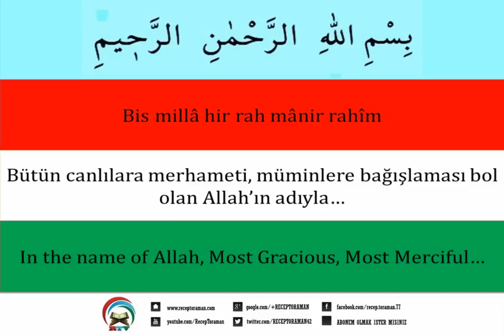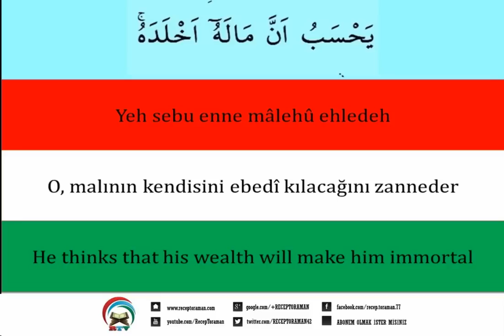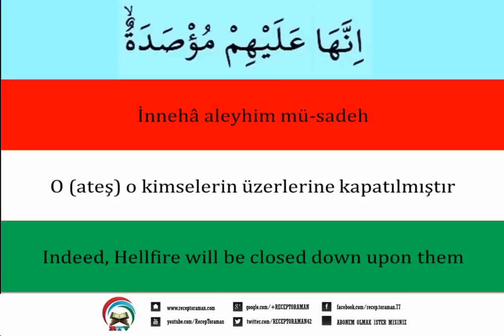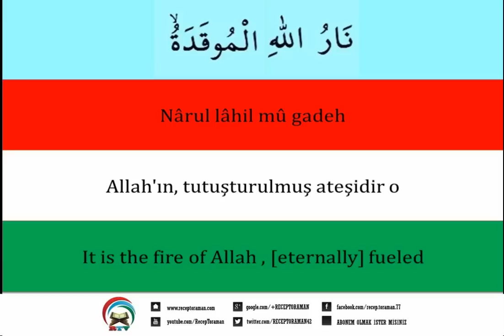Hümeze Suresi - Her Ayet 5 Tekrar- Kolayca Ezberlemek İçin hümeze suresi - Pate metodu ile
Hümeze Suresi Parça Tekrar Metodu İle Ezber.
Orjinal Arapça hat, Türkçe okunuşu ve anlamı, ingilizce meali ile birlikte.